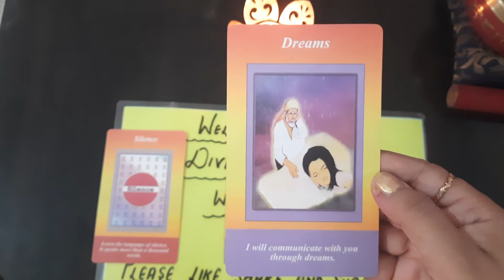SAI BABA MSGS |PICK A CARD|Tarot|DIVINE GUIDANCE MESSAGE from Baba